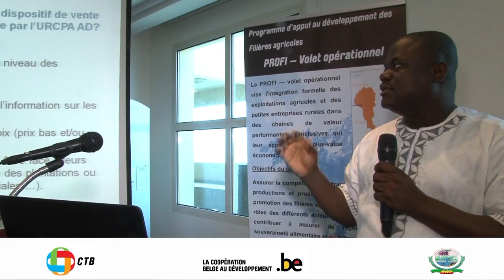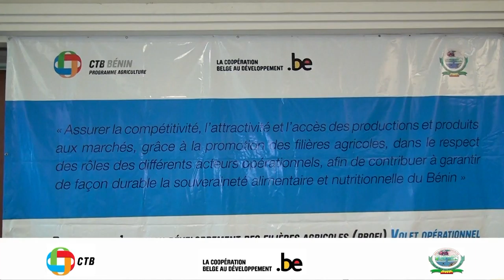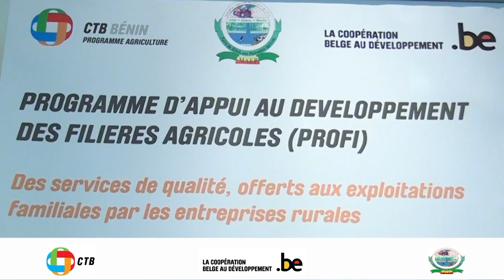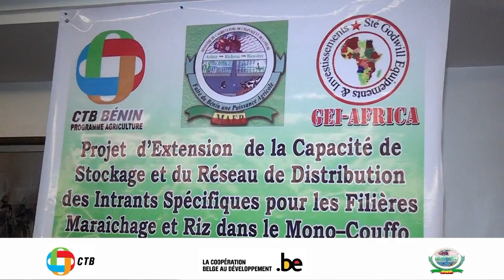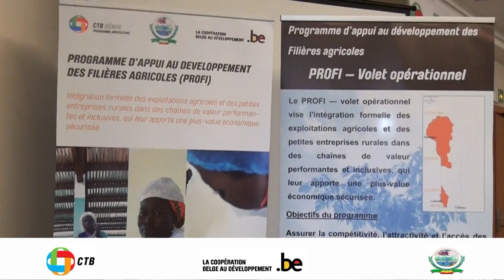Lancement du Programme d'Appui aux Filières Agricoles (PROFI)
Le 16 juin, 2016, à l’hôtel Azalai de Cotonou, a été lancé le volet opérationnel du Programme d'Appui au Développement des Filières Agricoles, Programme Agriculture de l'Agence belge de développement (CTB).